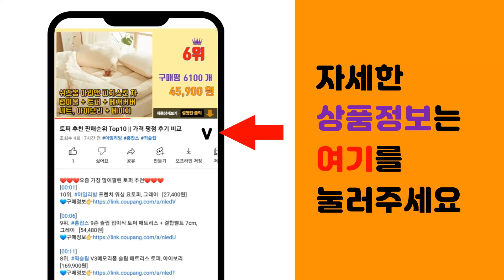커피머신 추천 판매순위 Top10 || 가격 평점 후기 비교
❤️❤️❤️요즘 가장 많이팔린 커피머신 추천❤️❤️❤️

[00:01]
10위. 필립스 데일리 콜렉션 커피메이커, HD7461/20 [42,000원]

[00:06]
9위. SCISHARE 네스프레소 호환 캡슐 커피 머신, S1201(골드) [92,520원]

[00:11]
8위. 돌체구스토 지니오 S 터치 캡슐커피머신 그레이, 1024 [98,530원]

[00:16]
7위. 필립스 그라인드 앤 브루 커피메이커, HD7768/70 [184,380원]

[00:21]
6위. 필립스 라떼클래식 2200 시리즈 전자동 에스프레소 커피 머신, EP2221/43 [382,100원]

[00:26]
5위. 네스프레소 에센자 미니, C30(블랙) [150,400원]

[00:31]
4위. 네스프레소 시티즈 캡슐커피머신, D113(화이트) [218,600원]

[00:36]
3위. 돌체구스토 지니오 S 베이직 캡슐커피머신 화이트, 1004 [79,900원]

[00:41]
2위. 네스프레소 에센자 미니, C30(화이트) [150,400원]

[00:46]
1위. 필립스 1200 시리즈 전자동 에스프레소 커피 머신, EP1200/03 [316,220원]